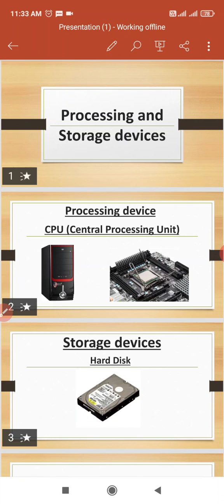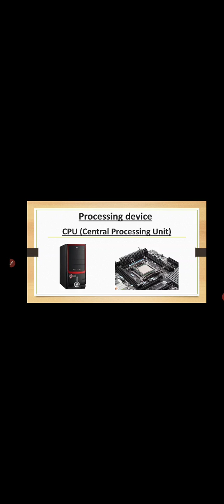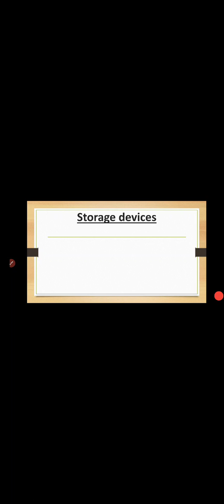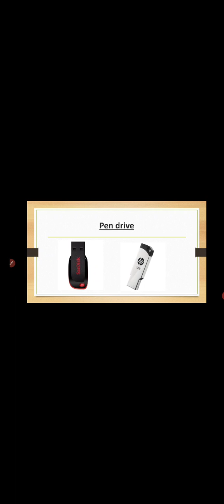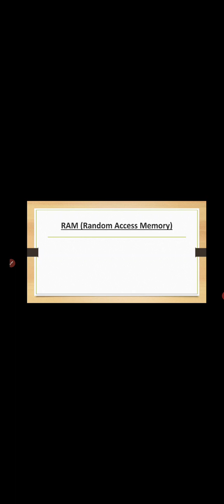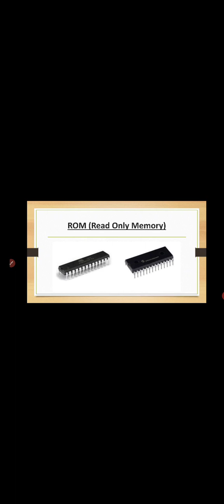Class - LKG and UKG(A+B)। Processing and Storage device